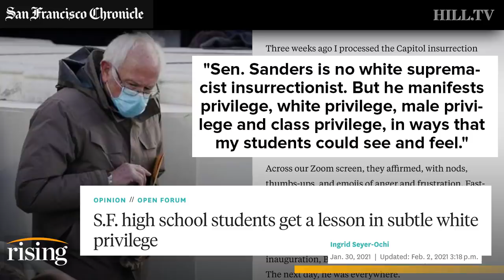Krystal Ball: DERANGED Op-Ed Calls Bernie PRIVILEGED For Wearing A Coat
Krystal Ball reacts to a San Francisco Chronicle op-ed calling out Bernie Sanders for his white, male privilege.